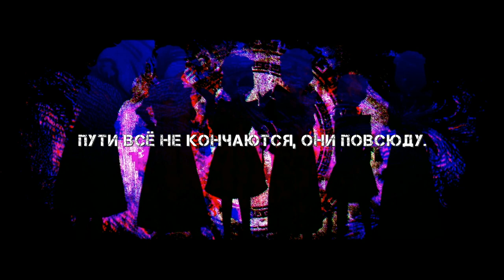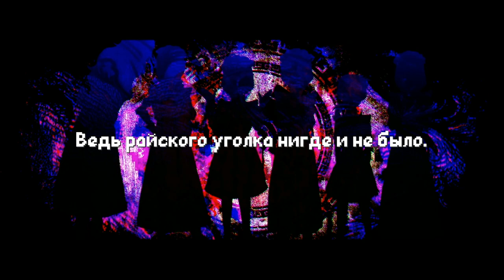【octo (Akali)】Let's go!【Rus Sub】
Vocals: Otomachi Una
Romaji title: Ikuyou
Если вы хотите поддержать меня:
Сбер:  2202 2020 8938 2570
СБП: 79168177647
Спасибо!